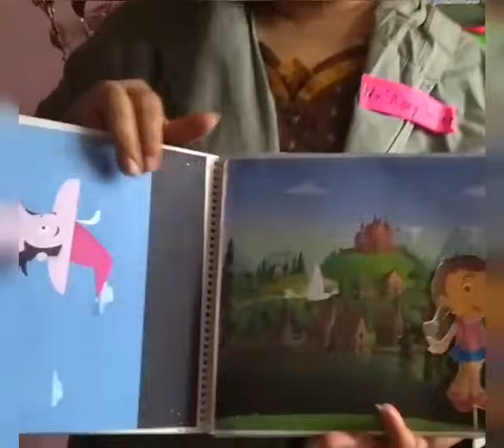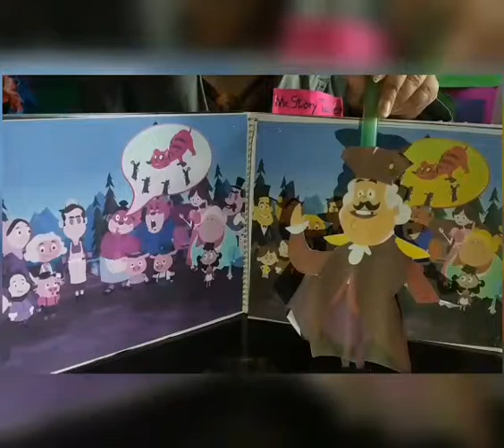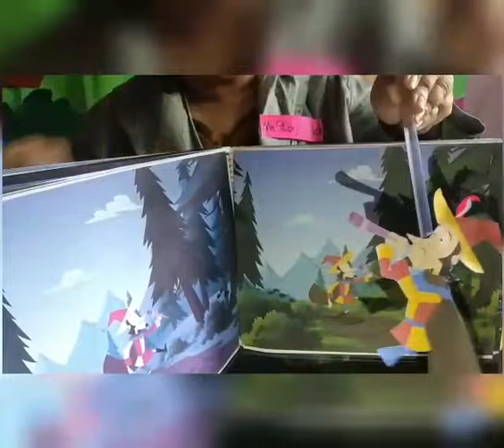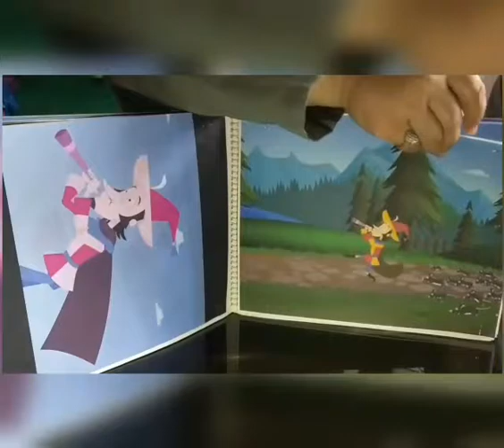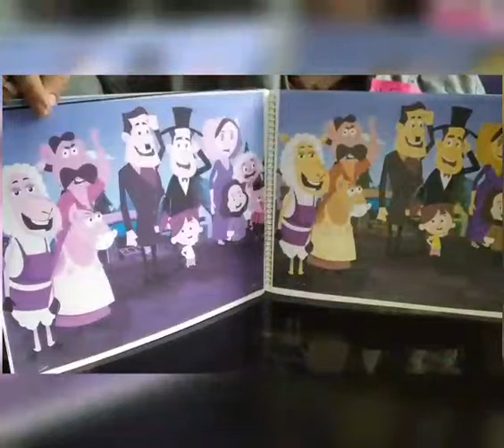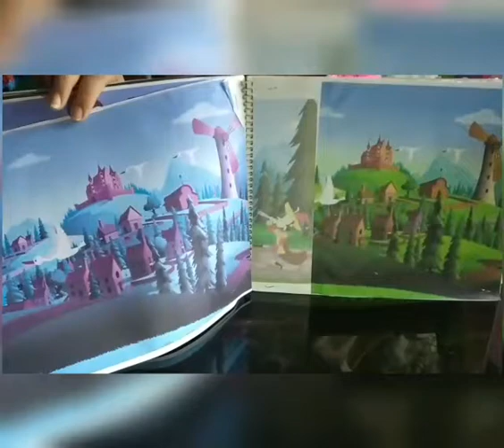| Rakhi Kulshreshth | Theme Based Education With Own TLM's | Ryan International School, Preet Vihar